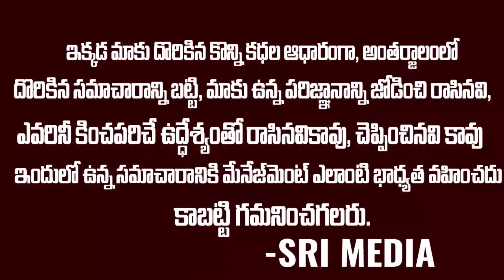ఒక్క సెకండ్ ఆగి వీడియో చూడండి. చూస్తే అస్సలు నమ్మలేరు..? | Srimedia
WATCH : ఒక్క సెకండ్ ఆగి వీడియో చూడండి. చూస్తే అస్సలు నమ్మలేరు..? | Srimedia